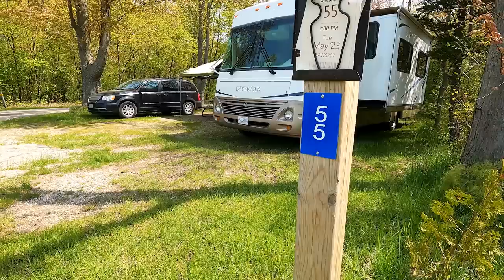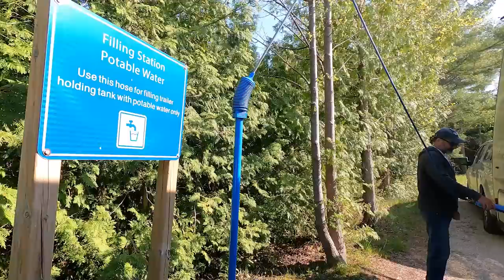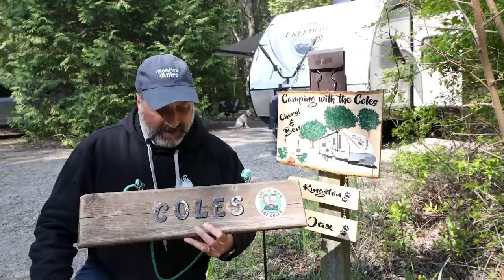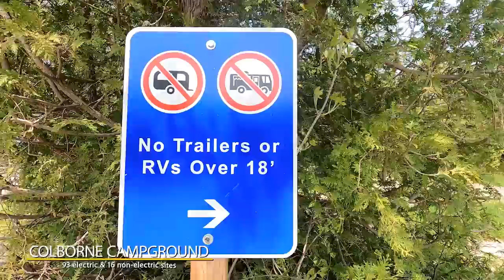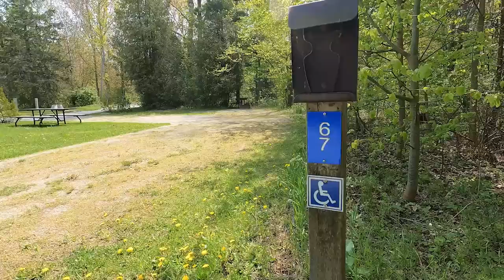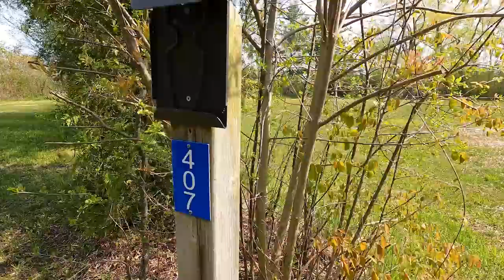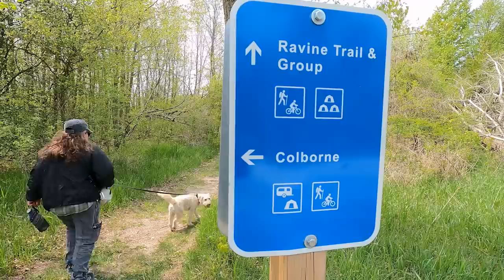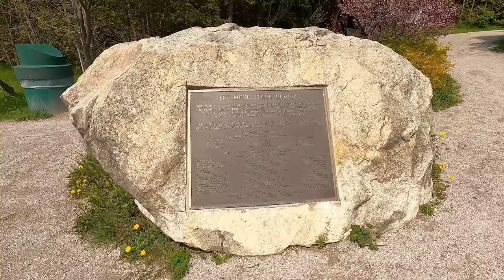S05E02 Point Farms Provincial Park Review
We camped at Point Farms Provincial Park from May 17th to the 23rd, 2023. The is our second review of the park. This first one being Season 1, Episode 1 in 2019. At that time the water was high making the beach very small and non existent at some points. But now the beach is back! Along with exploring the park we went to Goderich and visited the Saturday Farmers Market and hiked on the Menesetung bridge. We then grabbed a great fish & chips lunch at the Goderich Harbour Restaurant. Join us as we explore Point Farms and the nearby area.

00:00 Intro
02:40 Arriving at the park
02:54 Dump/Fill stations
03:06 Arriving at our campsite
05:07 Park overview
06:20 Campsites
08:50 Park office and store
09:27 Group sites
10:13 Park facilities
13:15 Beaches
13:55 Hiking the trails
16:27 Cheryl's Loo Review
17:40 Goderich Farmers Market
19:34 Menesetung Bridge
20:38 Goderich Harbour Restaurant (fish & chips)
22:23 Dog beach
23:28 Cell service and free WiFi
25:49 Coles Notes
33:18 Park Rating

New "Cheryl's Loo Review" song by our friend Punkydoodles Steve